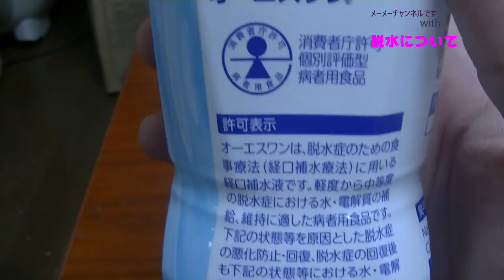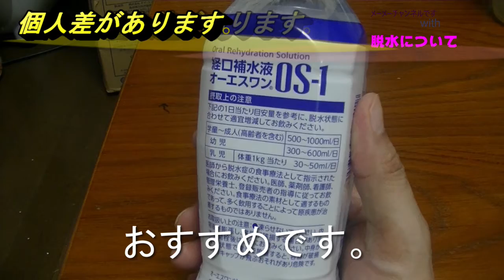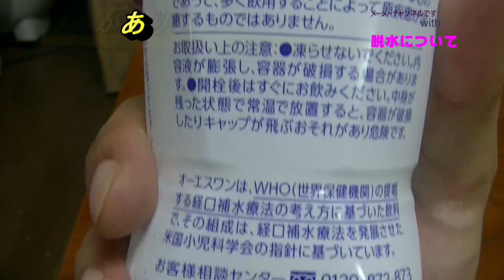夏、水分あまりとらない方はOSI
・夏バテ防止にはこれ

・脱水なりかけた際はこれが一番

・一度飲んでみて